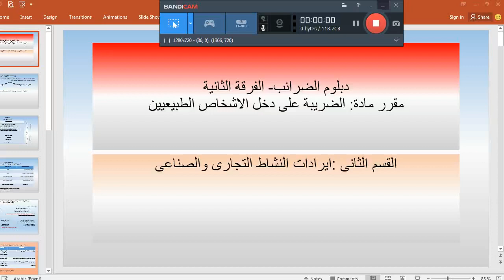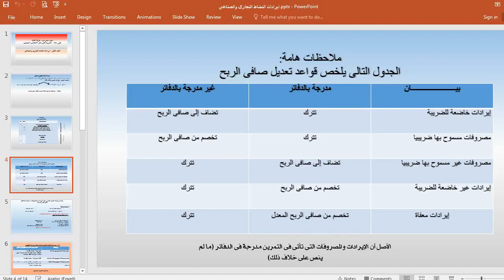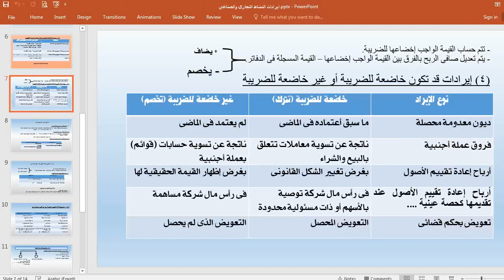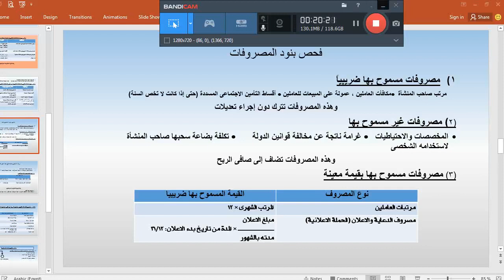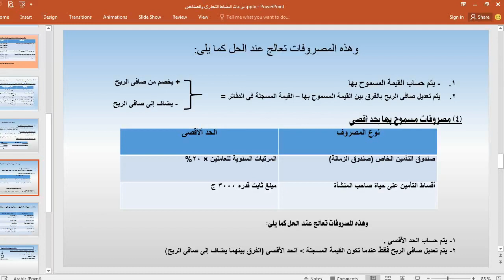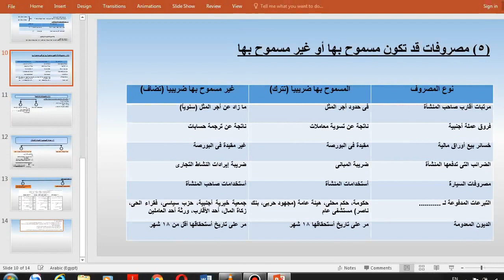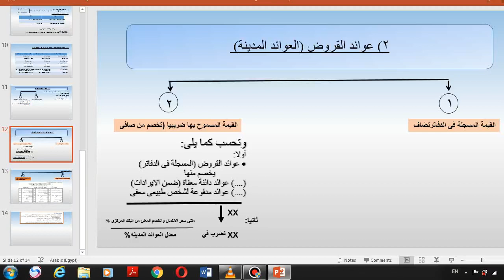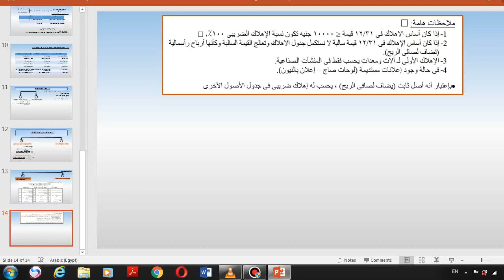دبلومة الضرائب - الفرقة الثانية - الضريبة على أرباح الأشخاص الطبيعيين - د/ حسين عبد العال - 01